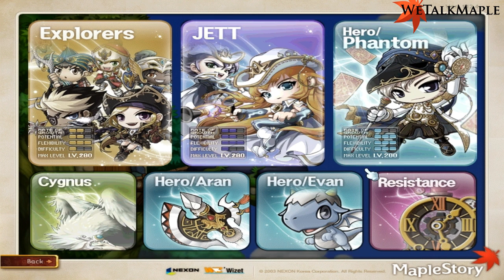Phantom LIVESTREAM [ENDED] (MapleStory July 9, 2012)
Stream is done sorry :(
Live Stream: